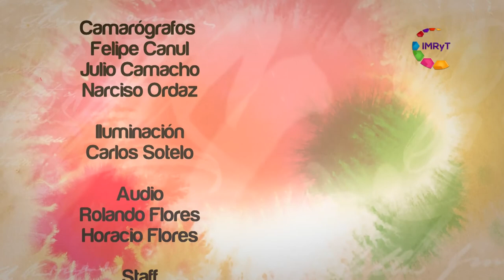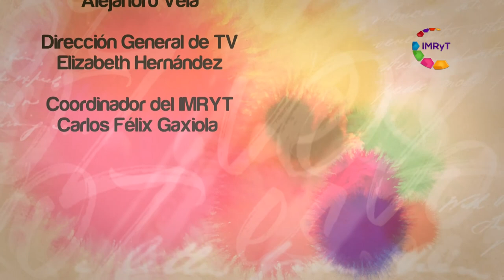Problemas de la Menstruación - Voz Es Mujeres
Durante la pubertad aparecen una serie de cambios físicos que nos indican que la primera menstruación está cerca. Habitualmente ante estos cambios las niñas reaccionan de forma favorable, aunque el momento siempre les sorprende y les causa un gran impacto. La madre debe estar al lado de su hija en esos momentos y servirle de apoyo en esta etapa de cambios. Entre ellas debe existir confianza, respeto y complicidad, de esto hablaremos en este programa.